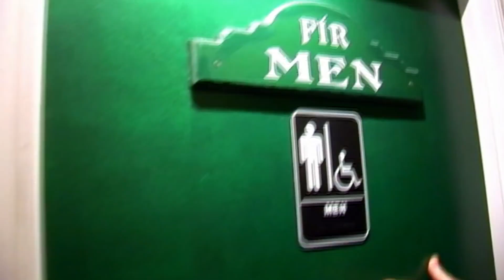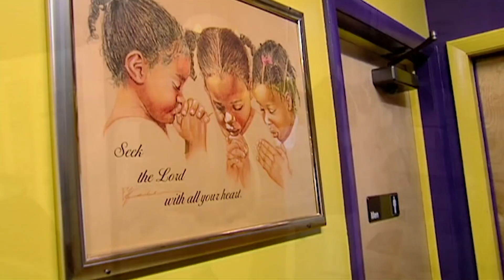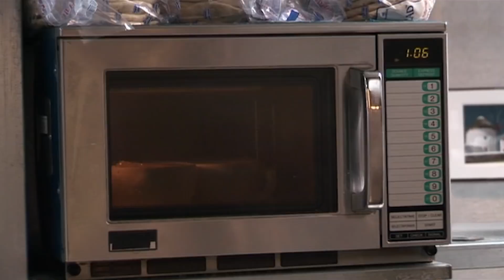squid game but the next challenge is eating one of these dishes | Kitchen Nightmares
chef mike would actually win red light green light